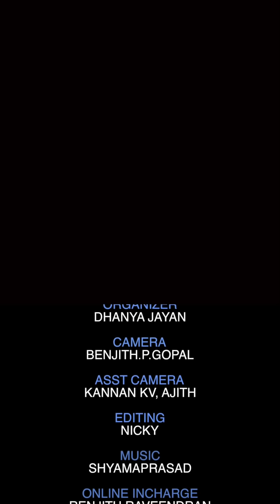വോട്ടിംഗ് മെഷീനിൽ തിരിമറിനടക്കുമോ | Adv Jayashankar | Election 2019 | EVM | VVPAT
വോട്ടിംഗ് മെഷീനിൽ തിരിമറിനടക്കുമോ ?? അഡ്വ ജയശങ്കർ ലൈവിൽ..!!